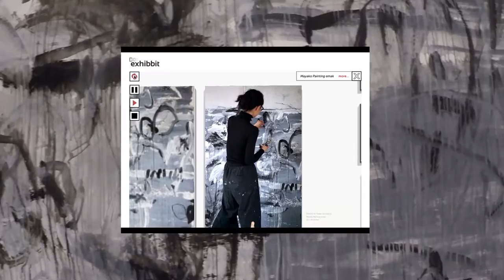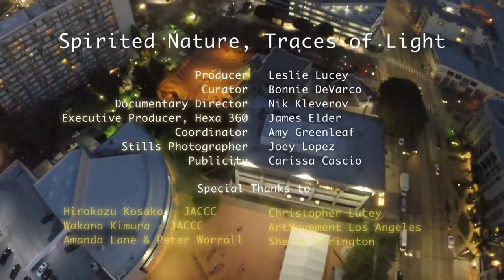Spirited Nature Traces of Light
This collaboration between Tony DeVarco (USA) and Mayako Nakamura (Japan) meanders through the liminal spaces between digital and physical art.  "Our hope is to explore the physical relationship of collaborative art beyond time and culture."

And this is our video reflection of this most amazing collaborative art exhibit, which opened at the Japanese American Cultural and Community Center in Los Angeles, CA on June 17, 2016.